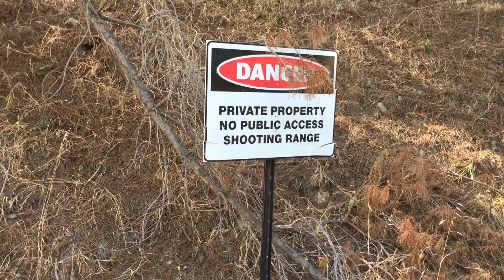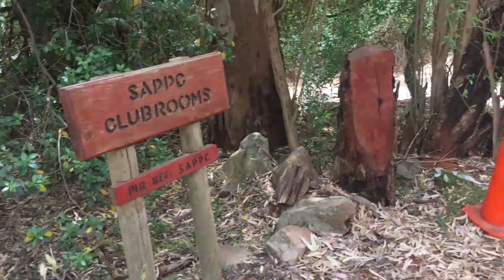4 Day Vlog - Part 1 {Days 1 and 2}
In the first two days of this vlog Mark and I ride up to our tracks four times each for over an hour and a half, doing jumps, trails, stacks making trails and other funny things.
I stayed over at Marks and wateched the Patriots lose to the Chiefs (who Mark goes for) :(
But otherwise these two days were a great way to start the summer holidays